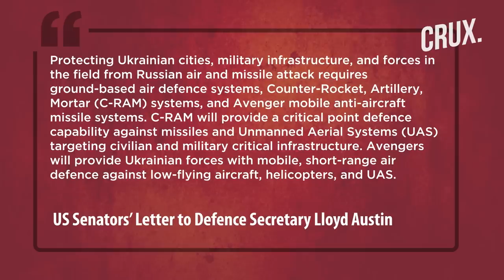After HIMARS, US To Send Avengers Anti-Aircraft Missile System To Ukraine To Counter Putin’s Forces?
As the war in Ukraine rages, there is pressure on the Biden administration to provide more weapons to Kyiv. A bipartisan group of six senators asked US Secretary of Defence to transfer more medium-and long-range air defence systems to Ukraine. In a letter to Defence Secretary Lloyd Austin, the senators recommended to send C-RAM systems and Avenger mobile anti-aircraft missile systems.

00:00 - INTRODUCTION
01:54 - WHAT IS AVENGER MOBILE ANTI-AIRCRAFT MISSILE SYSTEM?
03:41 - WILL AVENGER SYSTEMS HELP UKRAINE’S MILITARY?